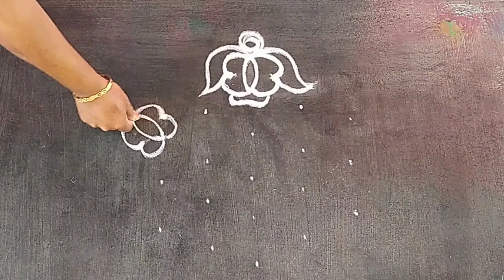Thaipoosam special rangoli/Thai matha flower kolam/5*3/simple design flower rangoli/Poo kolam